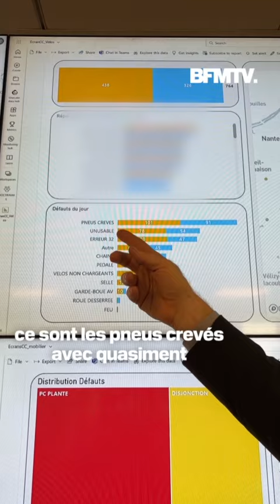Vélib': on a suivi pendant une journée la réparation des vélos en stations et dans les ateliers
Fini les selles retournées et les freins qui grincent? C'est ce qu'on a tenté de découvrir en poussant la porte des ateliers Vélib' et en suivant la réparation des vélos en stations, à quelques semaines des JO.